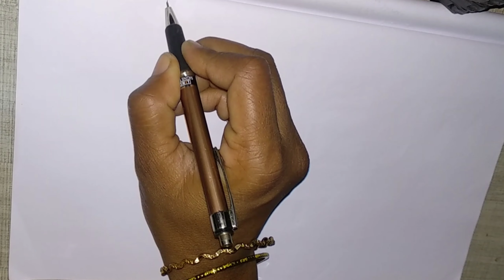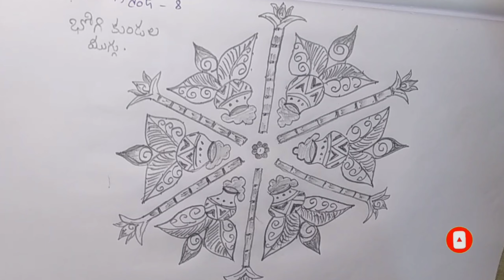భోగి కుండల ముగ్గు/muggulu designs/sankranthi muggulu/kolam designs/rangoli designs